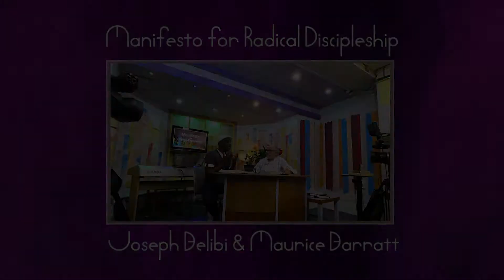Take No Thought for Tomorrow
Maurice and Joseph look at this statement of jesus and realise it is the answer to a care free life.